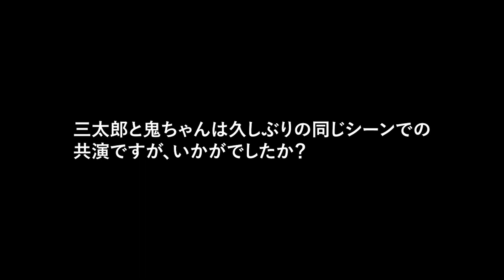“鬼ちゃん”菅田将暉、久々登場に照れ!?村山輝星と初共演／au“三太郎シリーズ”CM＋メイキング＋インタビュー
久しぶりの鬼ちゃんの訪問に三太郎も歓喜！お正月に倒したラスボスの鬼は鬼ちゃんの…？『マネーライフ応援特典』新CM「鬼の応援」篇は2022年3月10日よりOA開始！

本CMは「進め！そっちだ！」篇(2022年1月1日放映)での鬼退治について、三太郎と鬼ちゃん(菅田将暉)、桃姫(村山輝星)が語り合うストーリー。

桃太郎(松田翔太)、浦島太郎(桐谷健太)、金太郎(濱田岳)、桃姫が縁側で団らんしているところにやってきた鬼ちゃん。「いや〜、この間の鬼退治すごかったっすね」と鬼退治の話題を出すと、「こちらこそ応援…」「あざっす!!」と声をそろえてお礼を言う三太郎と桃姫の四人。そんな鬼ちゃんの応援に対してお礼を言う三太郎と桃姫を通して、auPAYとauPAYカードの『マネーライフ応援特典』を訴求する。

今回のCMでは、久しぶりに三太郎と同じシーンでの共演となった菅田さんが登場します。鬼ちゃんの応援にお礼を言う シーンでは、輝星ちゃんの「応援…」を合図に三太郎が声とポーズを合わせて「あざっす!!」と答えます。このシーンは特 に三太郎たちの仲が良い様子が表れていて、あまりに元気で息ぴったりな様子にスタッフからも思わず笑い声が(0:27〜)。

いい鬼と悪い鬼についての会話シーンでは、「割合的にはいい鬼と悪い鬼どっちが多いの?」とアドリブで無理やり話を広 げる桐谷さんに、「1:9っす」と答える菅田さん。「どっちが1?」「良い方」「やっぱ鬼だもんな…」と桐谷さんの無茶ぶりに臨機 応変に合わせる菅田さんにもご注目ください(0:34〜)。

撮影後に行われたインタビューでは、鬼ちゃんとの久しぶりの同じシーンでの共演で盛り上がる内容や、卒業する学生の方へのメッセージを贈る内容となっている。

■［動画］三太郎、人気宅トレ動画クリエイター・竹脇まりなとエクササイズ！au 三太郎シリーズCM＋メイキング＋インタビュー
■［動画］“桃姫”村山輝星、RPG鬼退治の旅へ！CM楽曲は和ぬか「進め！そっちだ！」／松田翔太、桐谷健太、濱田岳出演／au三太郎CM
■［動画］“桃姫”村山輝星、得意の英語を発音よく言い放つ！au三太郎CM＋メイキング＋インタビュー